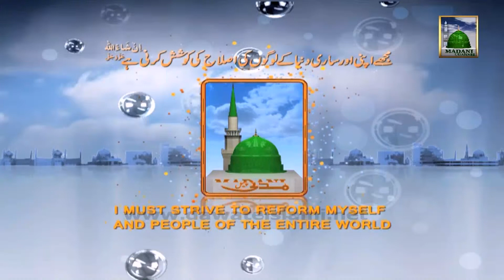Ash'aar Manqabat e Aala Hazrat 04